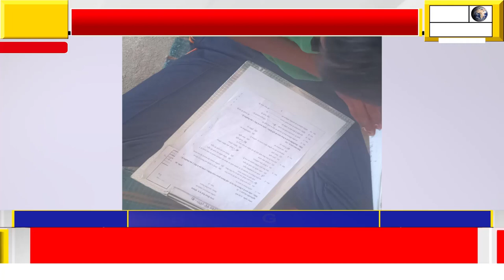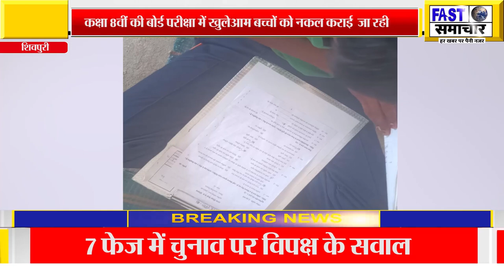बच्चों को नकल कराते पकड़े जाने से बौखलाए केंद्राध्यक्ष ने बीईओ पर लगाया झूठा आरोप